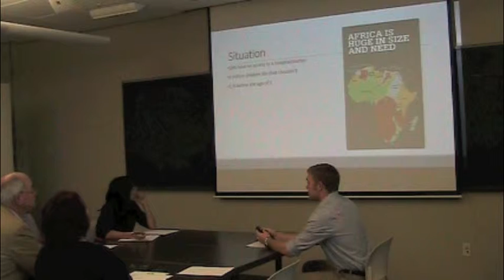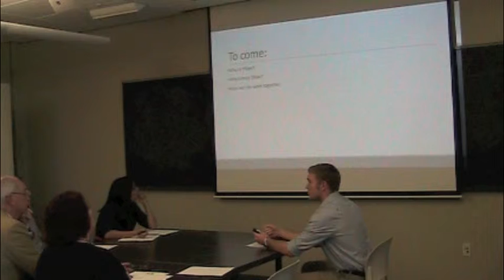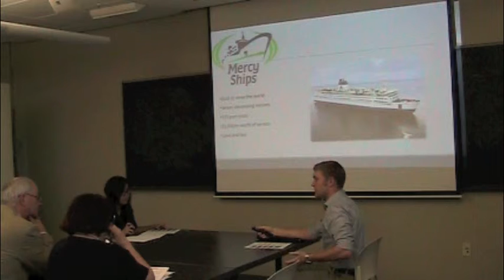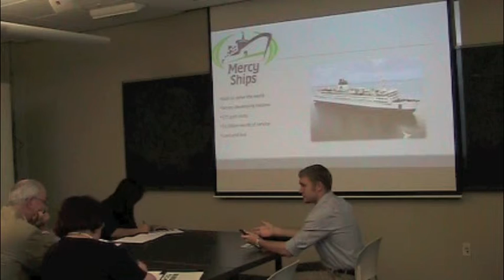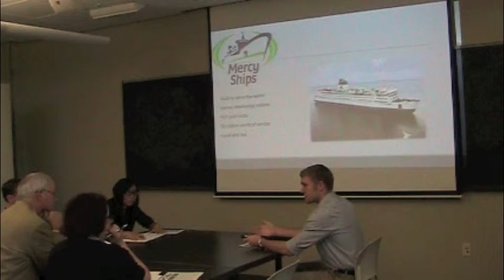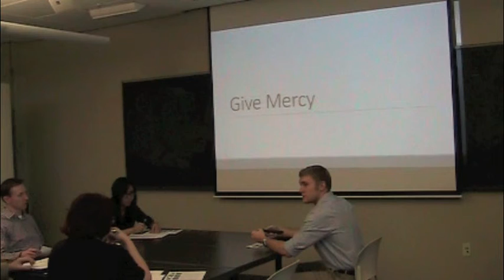Kyle Persuasive Speech